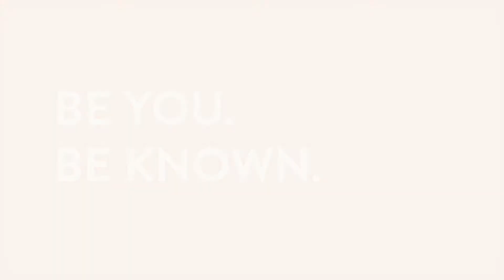Be You. Be Known. Washougal Schools.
Washougal students stand out from the crowd with a well-rounded education, including leadership opportunities, athletics, dozens of student clubs, Career & Technical training, visual and performing arts, all while earning a college-ready high school transcript. BeYourself and BeKnown for all the right reasons at Washougal.